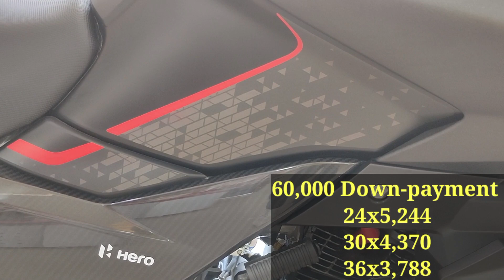Hero Xtreme 200s 4v New Model 2023 Price Detail Delhi | Down Payment 💰 Loan Details🔥 EMI🤑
Hello Guys Yeah hai New Hero Xtreme 200s Bike is video ke andar me aapko Hero Xtreme 200s ki Emi Detail, Loan Detail, Finance Detail Btaunga agar video achi lage to video ko like Channel ko subscribe jarur karen thank You.

2023 New Model hero xtreme 200 |